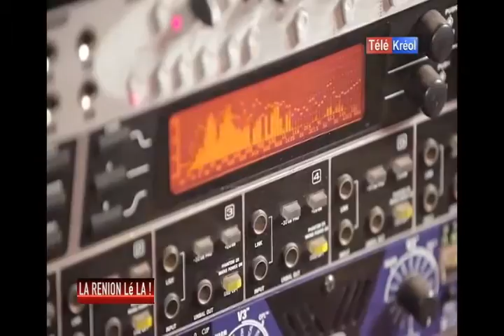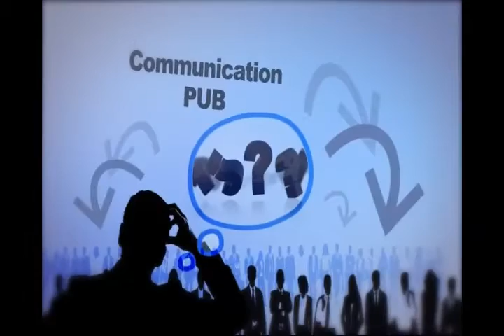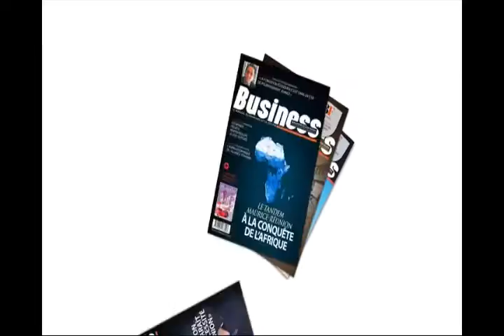LA REUNION LELA du mercredi 17 fév 2016